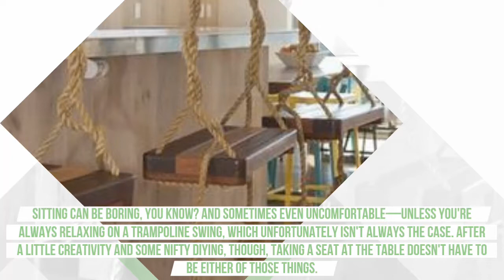This Dining Room Swing Trend Will Make You Want To Toss Your Regular Chairs